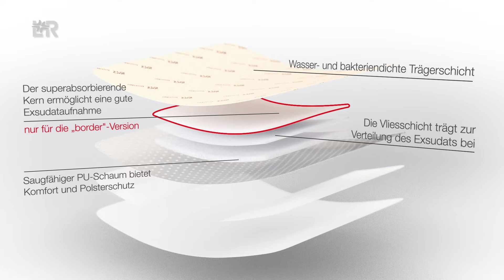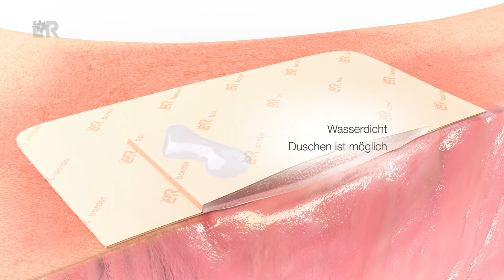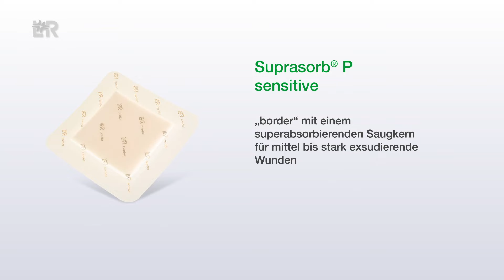Suprasorb P sensitive (DE)